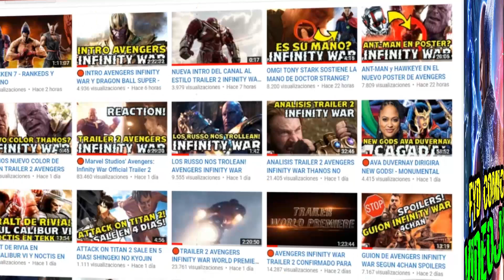SCARLET WITCH DESATA SU VERDADERO PODER EN WAKANDA! AVENGERS INFINITY WAR TV SPOT TRAILER